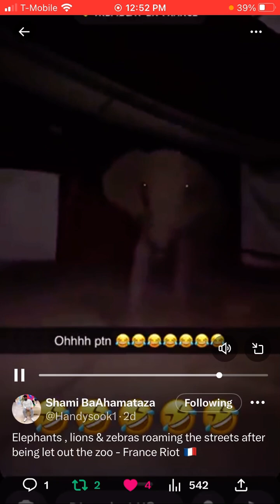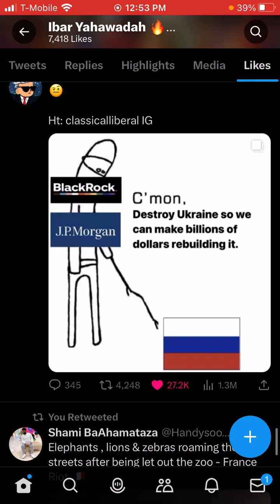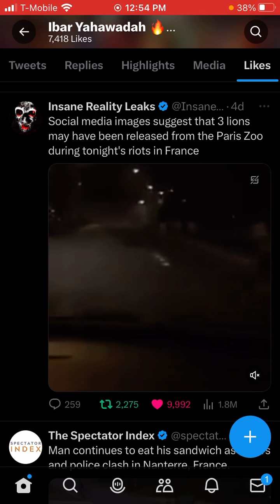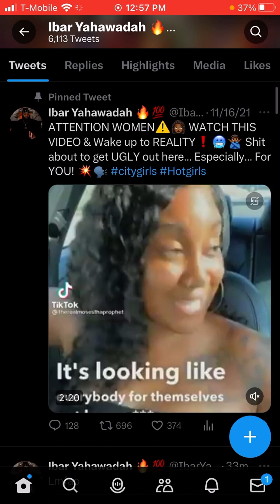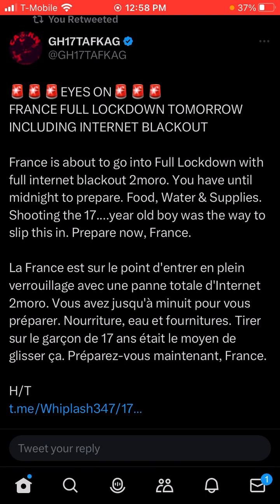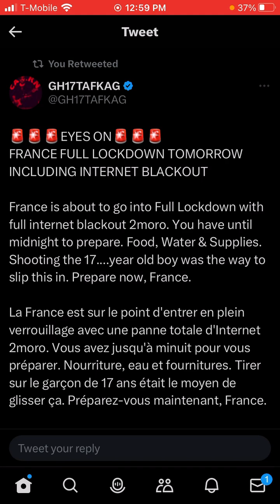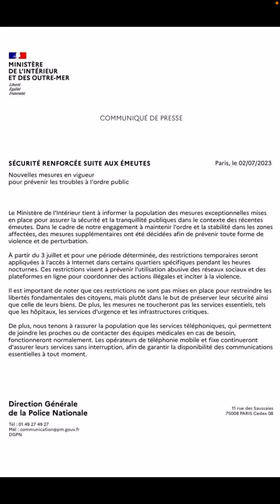FRANCE RIOTS😱 Elephants, Lions & Other WILD BEAST Roaming the Streets after Escaping Zoo❗️🥶⚠️shtf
& HERE …